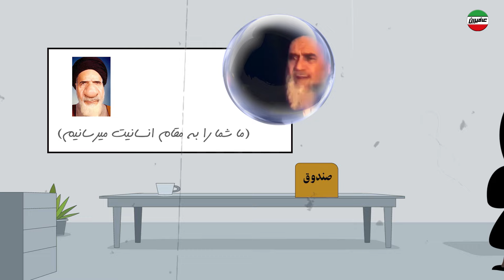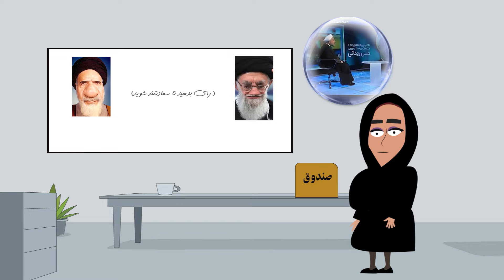سرنوشت عجیب زنی که هم آغوش خمینی شد / عرق خوری شیطان و فرشته بعد از تنفیذ پوزیده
داستان کسانی که همیشه خام فریب های جمهوری اسلامی میشن. کسانی که هنوز به رژیم خامنه ای رای میدن و امید دارند وضعیتشون تغییر کنه.

لطفا با سابسکرایب کانال و لایک ویدئوها، ما را در جهت ارائه ویدئوهایی با کیفیت تر حمایت کنید.✌

عافیران
عارف حدادیان
Aref Haddadian